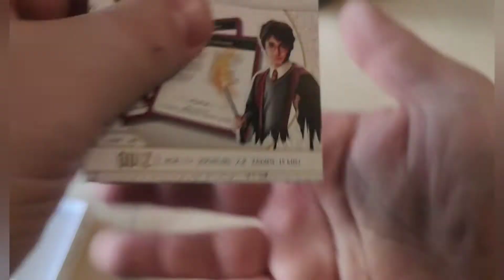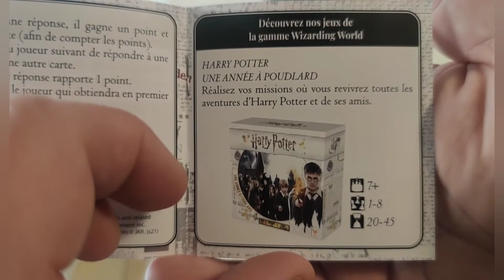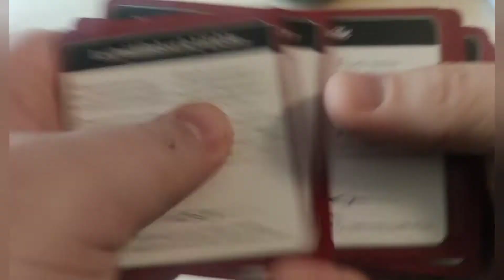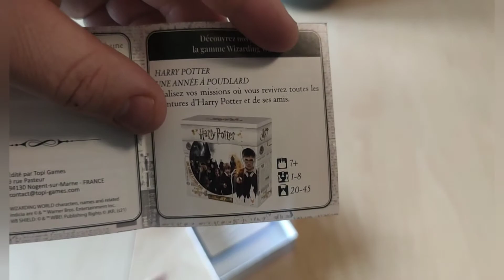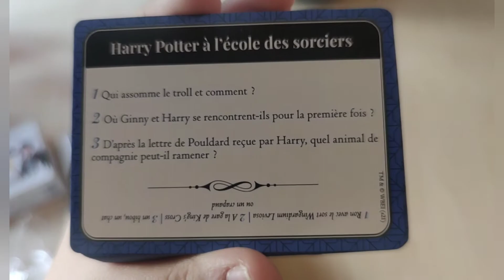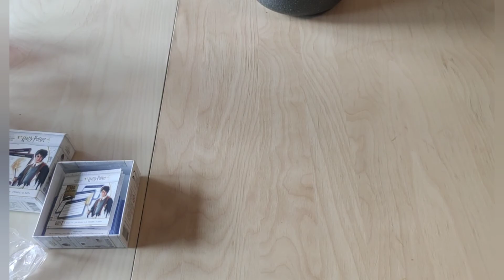La Toile des Jeux - Quiz Harry potter 300/500 questions de chez topi games!!!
🎲Jeu quiz Harry Potter de chez @topi_games

🎇 année 2021

💸 environ 10€

💁 7 ans et plus

⏳15 minutes environ

🧩cartes, quiz, Harry Potter

🗣️ Mon avis: un bon jeu de quiz familial à la sauce Harry Potter 👦👓⚡📙 un régal à partager entre amis ou en famille.

Description :

Plongez dans l'univers d'Harry Potter et défiez vos proches avec 300/500 questions sur la saga.

Seule obligation, ne pas utiliser le sortilège d'amnésie comme Gilderoy Lockhart contre les autres joueurs "oubliettes!!! "

Répondez à tout de rôle sur une des questions thématiques d'un des 8 films et soyez le plus rapide à obtenir 5 points pour le 300 questions où 7 point pour le 500 questions pour remporter la partie.